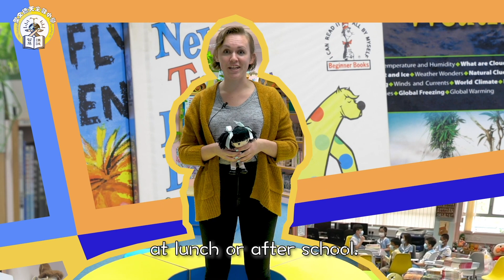《告別幼稚》小學體驗班【Finding NETs !?】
聖文德天主教小學舉辦《告別幼稚》: 小學體驗課

各位親愛的K2與K3家長：

去年一月，我校舉辦了一次令校內校外孩子們難忘的開放日—一個由我們的四年級學生設計遊戲，邀請區內幼稚園小朋友參與的活動，之後，很多參加的小朋友已變成我們的學生。今年，因著疫情的關係沒法跟大家見面，所以我們設計了一次分三個時段、四個科目的小學體驗課《告別幼稚》，讓K2和K3的幼稚園同學與我們的老師一起上網課，從中體會小學課程的內容和我校的教育方向。有興趣的家長，可按以下的超連結報名

舉辦日期：2021年1月16日（星期六）
時間: 家長可按不同時段及興趣選擇主題報名( 可選擇一至三項主題參加)
第一時段 :9:00-9:45
第二時段;11:00-11:45
第三時段;14:00-14:45
地點：ZOOM網上課堂(鼓勵親子)
費用：全免

體驗課老師介紹:
Native-speaking English Teacher: Kenton, Mary, Emma,Jessica,Raman

數學科老師: 陳庭峯
-教育大學數學教育碩士
-AiTLE 資訊科技教育領袖協會會員
-資深中小學數學教師

常識科老師: 殷潔瑩
-優質教育基金「主題網絡計劃---學校」網絡計劃統籌員
-專業發展學校計劃統籌員
-行政長官卓越教學獎(科技教育)
-香港教育大學教學顧問
-香港教育大學外聘視學導師

音樂科老師: 張錫雷
-英國聖三一音樂學院小號演奏文憑
-曾擔任音樂事務處特約小號導師及特約演奏員
-香港交響管樂團首席小號演奏員
-香港管樂藝術學院音樂總監及指揮